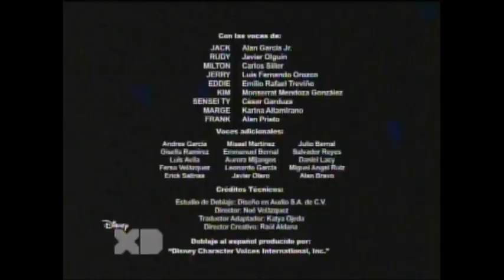Los Guerreros Wasabi || Rowdy Rudy (8)